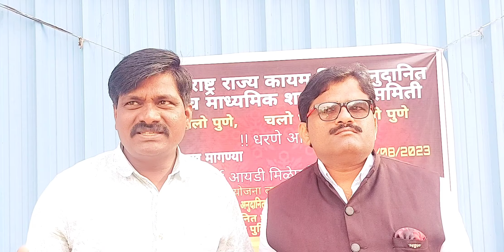आपला शालार्थ आयडी करा पुणे वारी...